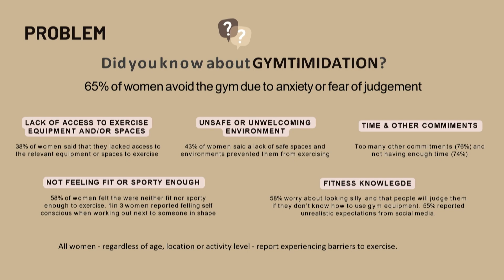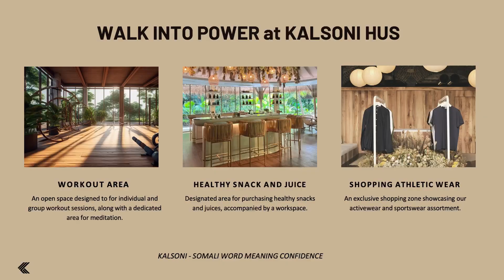Hatch Bloomington Top 3: Meet Kalsoni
Kalsoni is a Top 3 finalist in the Hatch Bloomington business pitch competition. Learn more about their story in this video and at hatchbloomington.com.